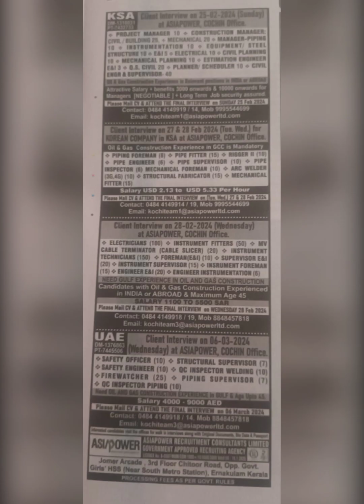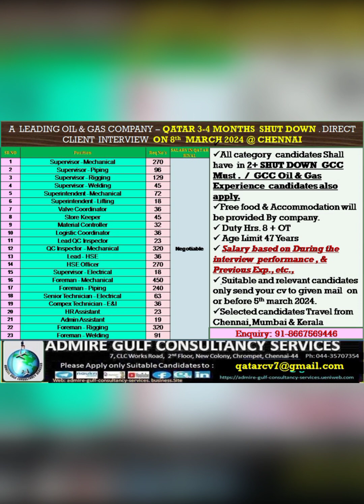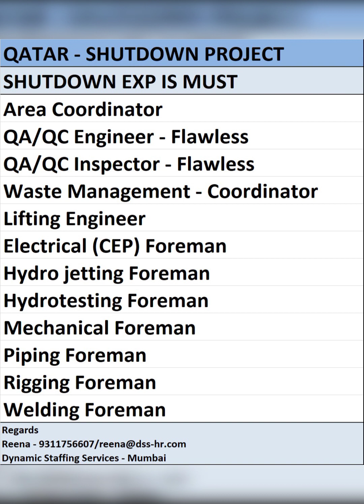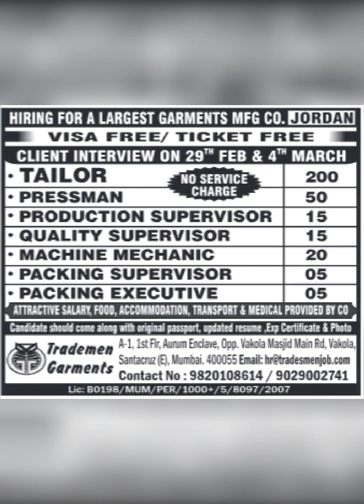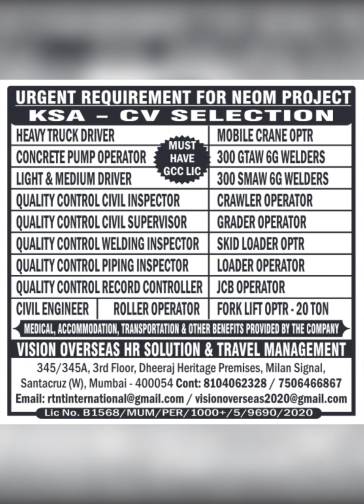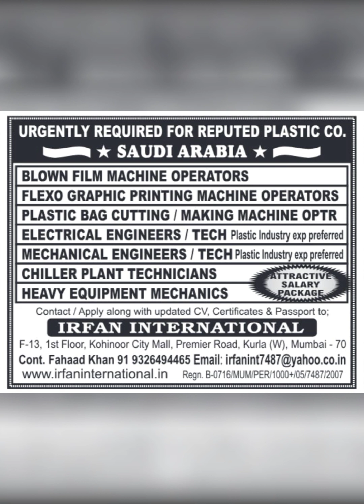saudi Kuwait Oman Qatar BAHRAIN abroad job show down long time erope information